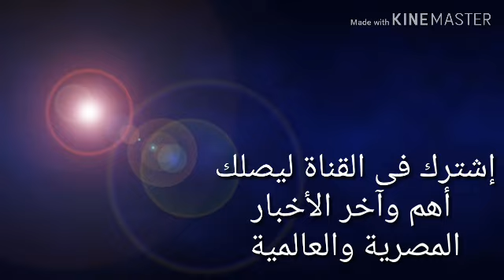إحالة مخرجة مبارات الزمالك وحسنية أكادير للتحقيق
هشام رشاد، نائب رئيس التليفزيون المصري للبرامج الرياضية، إحالة المخرجة إيناس عثمان، مخرجة مباراة الزمالك وحسنية أكادير المغربي للتحقيق.